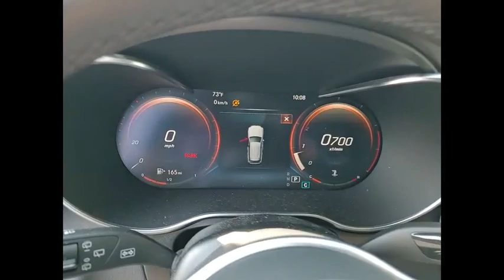2022 Mercedes-Benz GLC GLC 300 4MATIC St. Charles IL R0881